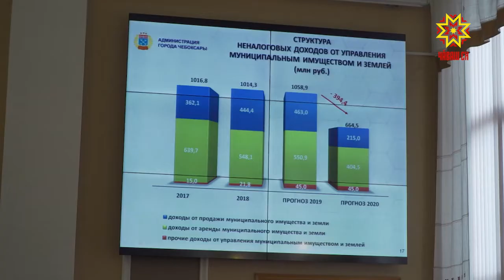В Чебоксарах подвели итоги социально-экономического развития за 2018 год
Очередь дошла и до столицы. Итоги развития Чебоксар за 2018 год обсудили на расширенном заседании городского Собрания депутатов.